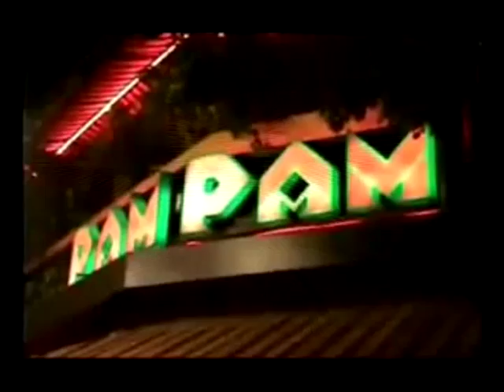Aurosonic amp Aelyn Feat. Martire - Paradise (Original Mix)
Image Côte d'Azur Nice